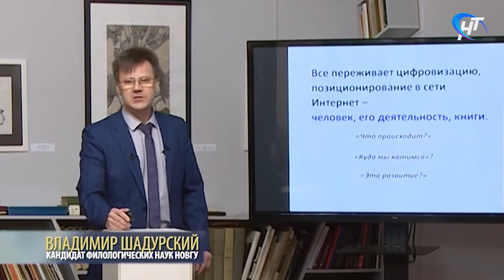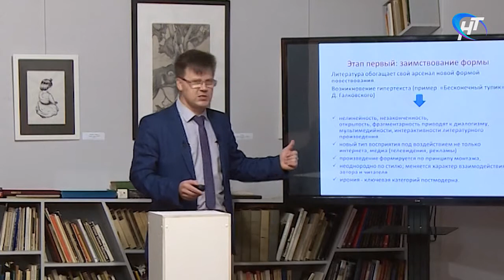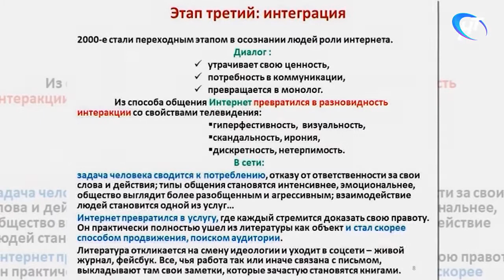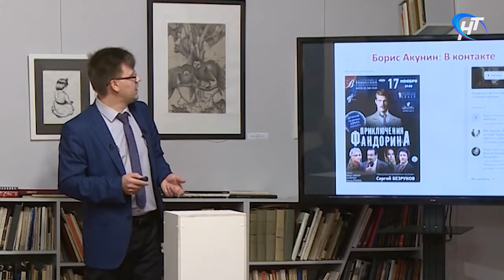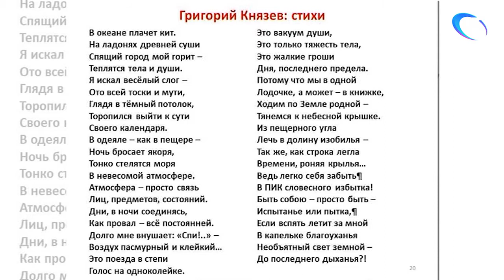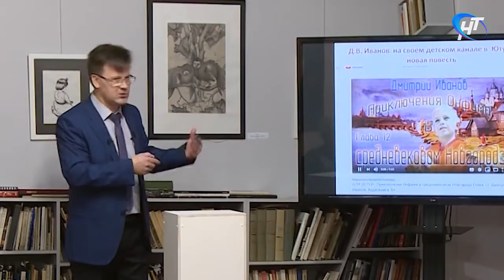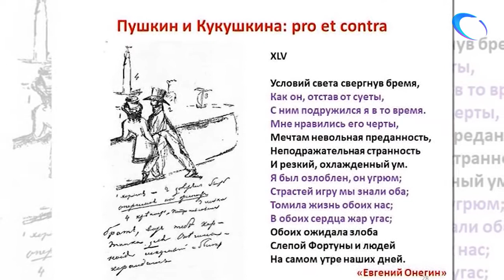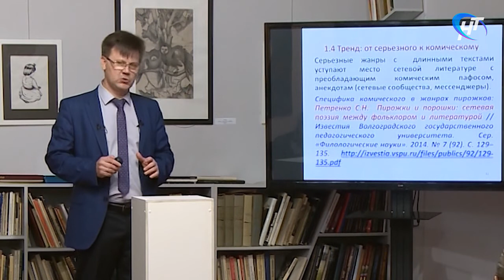Искусство видеть. Литература во власти интернета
Выпуск от 24 ноября 2019 года